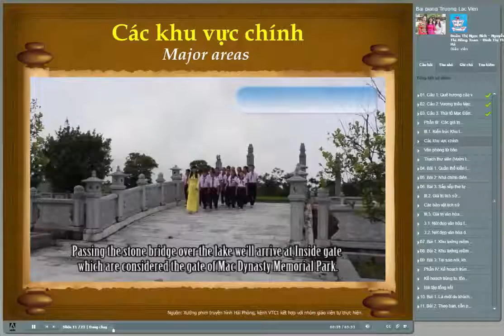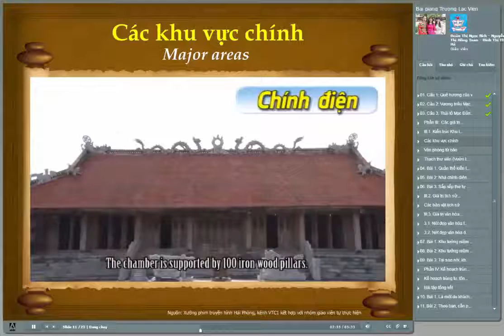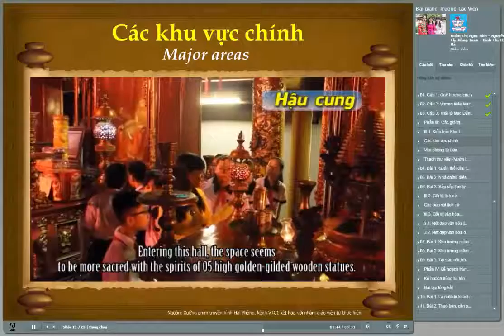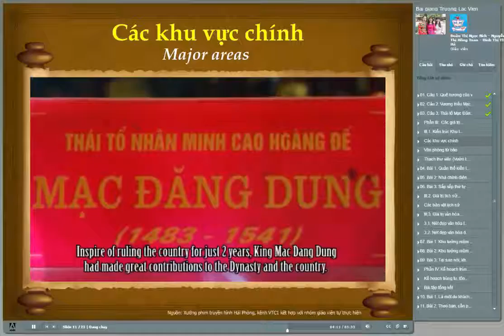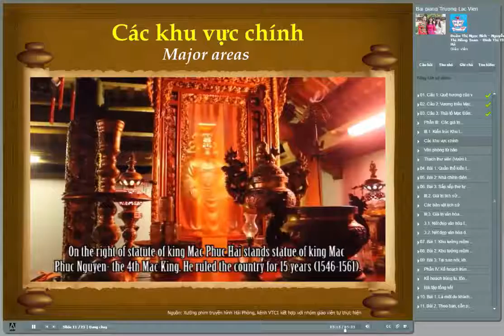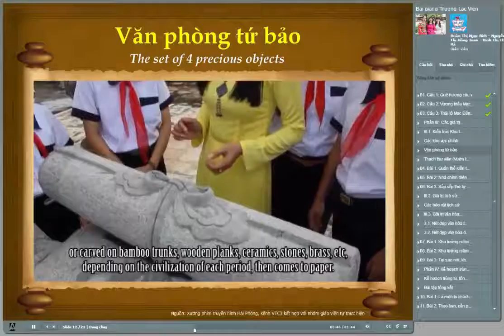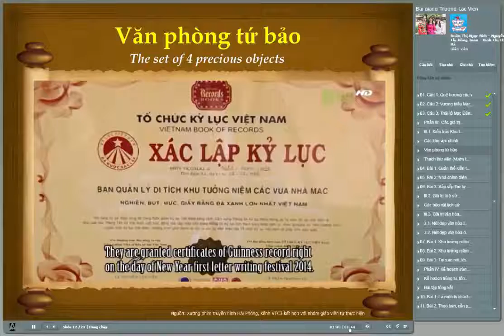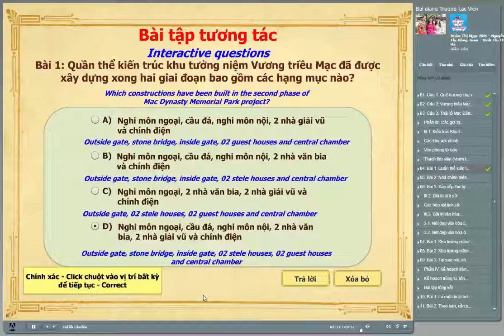Bài giảng về Khu tưởng niệm Vương triều Mạc phần 2